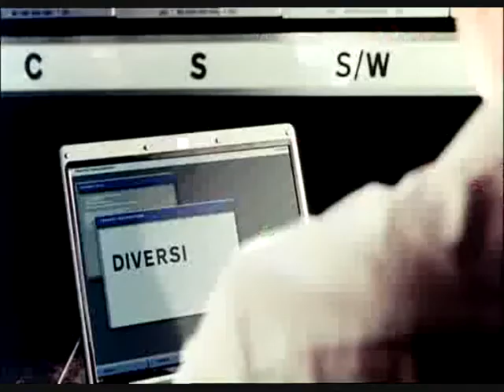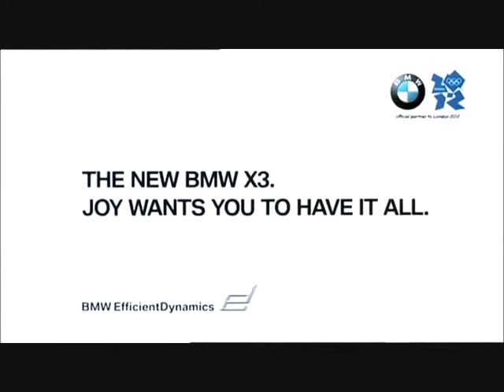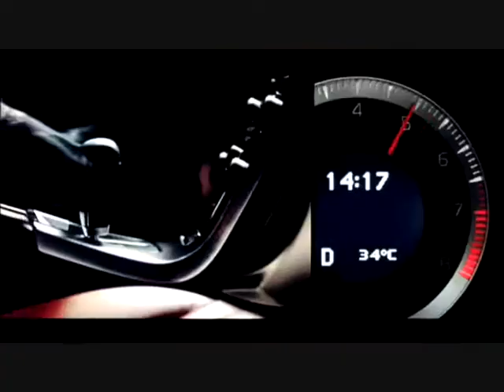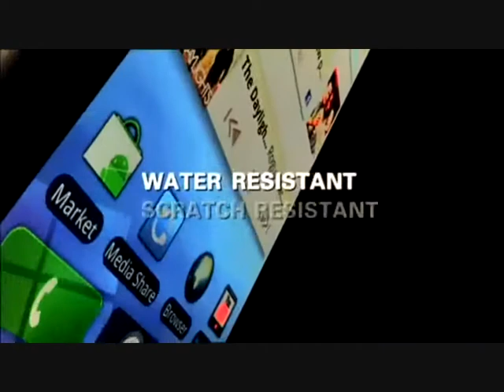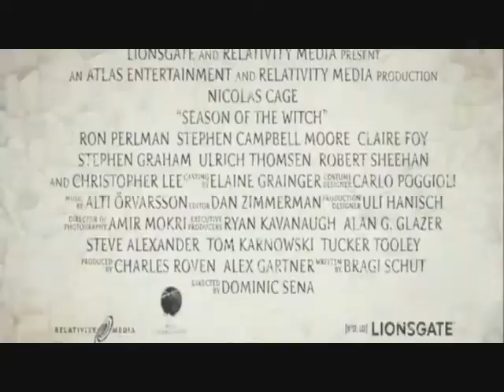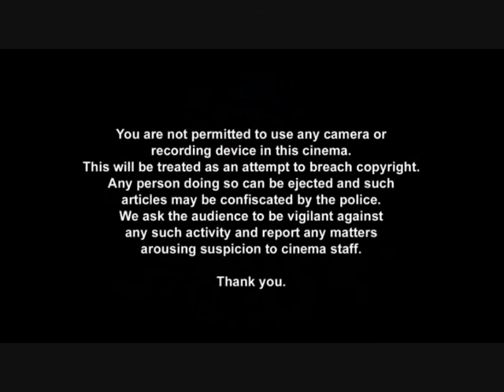Home cinema reel for Harry Potter And The Deathly Hallows Part 1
Cinema reel designed for home use for Harry Potter And The Deathly Hallows Part 1 (Cert 12A)

CONTENTS
Ad reel (11 adverts): Italian Tourism (2 adverts), Kellogg's Crunchy Nut, Pot Noodle GTi, BMW X3, M&M's, Wii Epic Mickey, Volvo S60, Xbox 360 Harry Potter, Motorola Defy, Tron Evolution
Silver spot: Skoda Fabia vRS
Trailers (2): Season Of The Witch, The Green Hornet
No gold spot advert

There is a 5 second pause between the last trailer and the FACT piracy warning for you to turn down the lights in the room if you wish.

All adverts are owned by the respective companies and trailers are owned by the respective film studios. The Digital Cinema Media (DCM) and Cineworld Cinemas identities are owned by the respective companies.